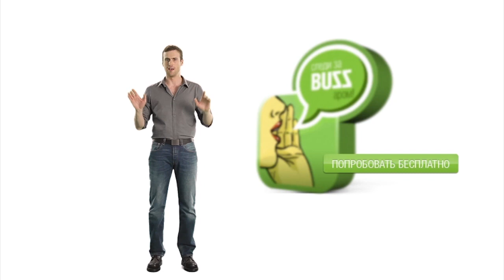РЕКЛАМНЫЙ РОЛИК IQ BUZZ